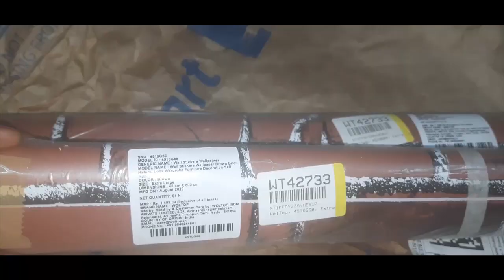Best way to paste wallsticker by ourself Wall sticker pasting Wall paper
Similar products you can find;
Wolpin wall sticker
Wolpin wall sticker
Solima PVC stickers
Solima PVC stickers

AMAZON Wall sticker Living room wall makeover On budget makeover
Wall Paper Decoration
Choose the Right Type of Wallpaper for Your Needs
There is a vast variety of wallpaper colors and styles to choose from. Vinyl is great for areas with a lot of moisture such as kitchens and bathrooms. For places that stay dry such as bedrooms and hallways, it's best to use non-woven papers and fabrics.Choose the Right Adhesive for Your Wallpaper. There are specific adhesives for specific paper, and it's important to know the difference between paper and vinyl. Check the label on your wallpaper for the right one. Round Up Your Measurements Rounding your measurements will give you extra paper to work with. Always order two to four more rolls of paper for waste and overages. Mistakes will happen whether you're a professional or not, and stores will sometimes discontinue a certain style, so you'll be glad later if you get extra paper now. Leveling is Critical Your paper has to be level -- and even if it is, your house may not be. Always make sure your first sheet is perfectly level. If things aren't flush when you get to a corner, get out the measuring tape. Know Where You're Going Before You Begin Always plot out where your seams are going to be on the wall. If you don't, you could end up with a mismatched pattern in the middle of your wall. Always Book the Wallpaper If you don't book your paper for about five minutes, it will expand after it's on the wall and cause seams and bubbles. wallpaperdecorations wall paper decoration for living room wall paper diy wall paper fixing at wall